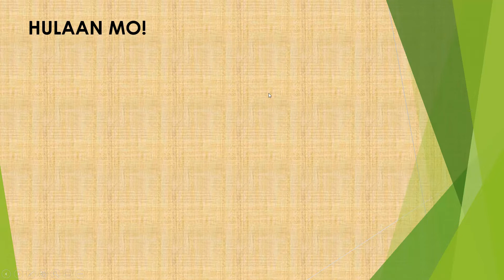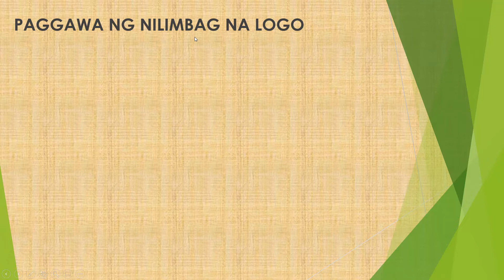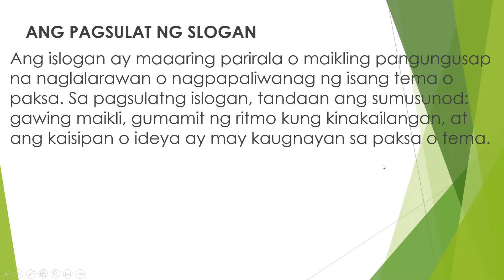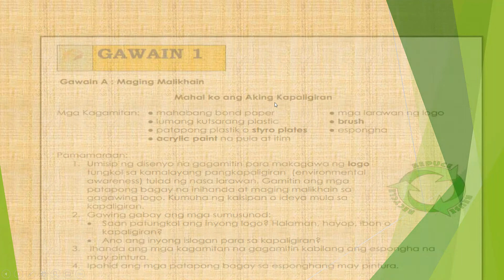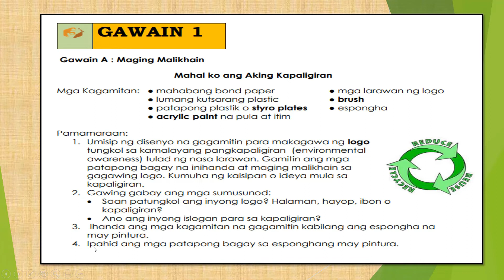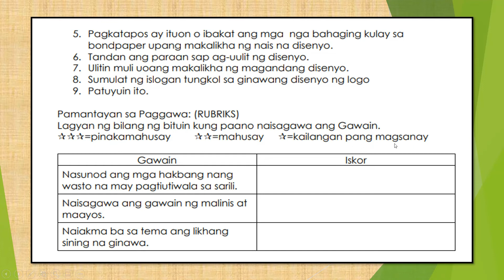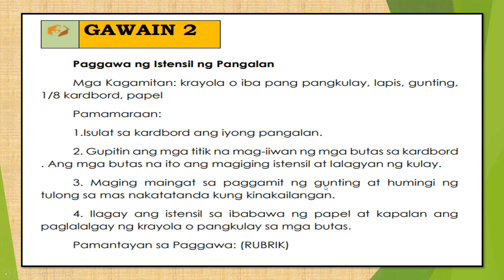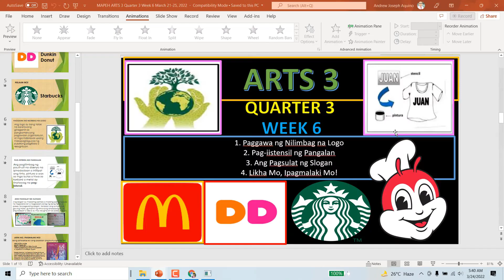ARTS 3 QUARTER 3 WEEK 6